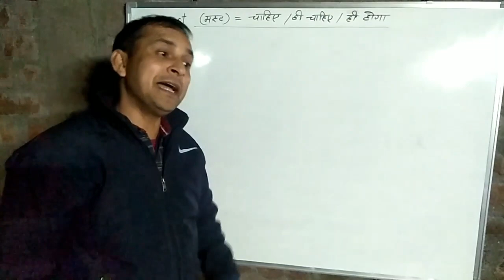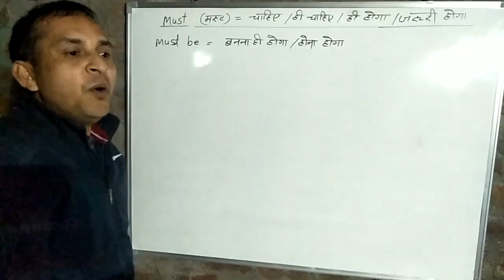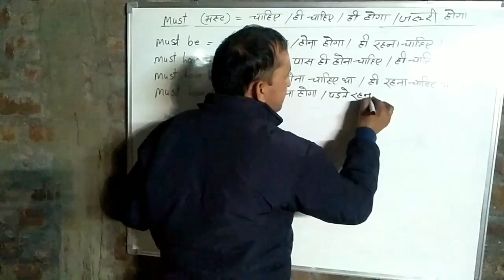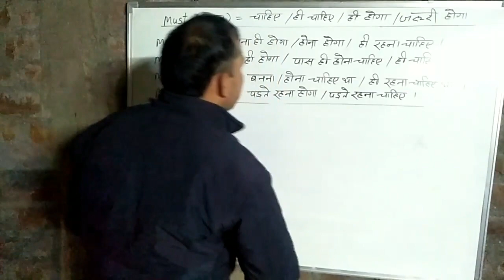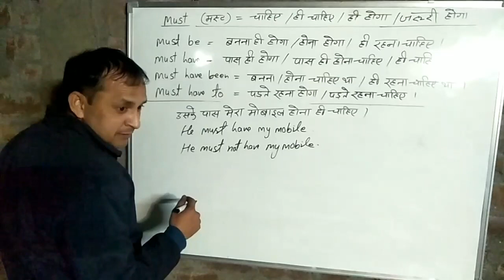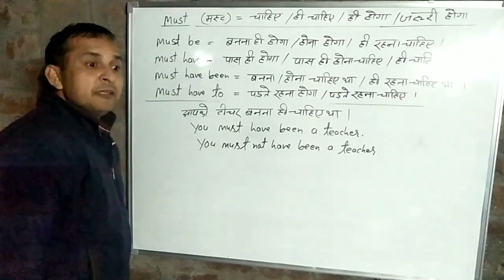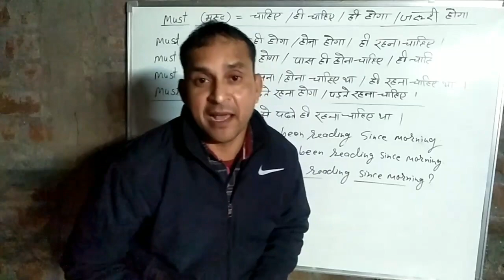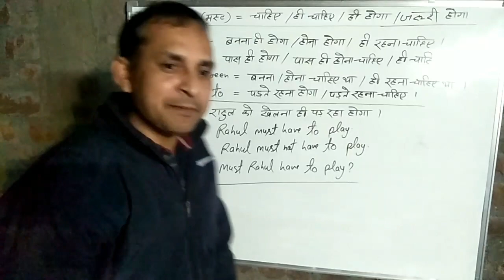All Use of Must || Must be || Must have || Must have been || Must have to || Must use in English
Hi, I am K.Chandra sir welcome all of you on our YouTube channel.

Your queries-
use of must
all use of must
how to use must
where use must
must in english
must in english grammar
must have
must be
must have to
must have been
must ka use
must ka prayog
must ka use kaha kare
must in grammar
modal must ka use
modal must
use of modal
how to speak english with must
must sentence
must in sentence
must ke saath sentence
advancne use of must
new rule of must
new must truck
english of must
must ki meaning
meaning of must